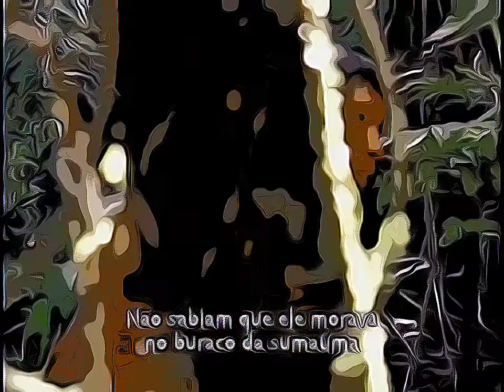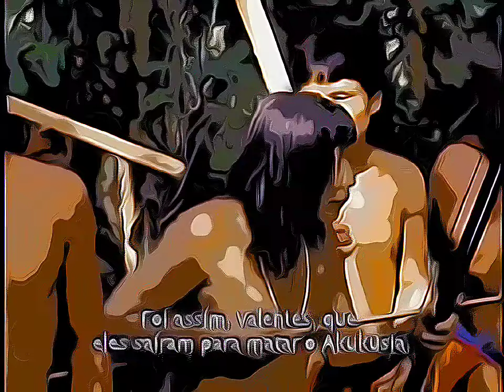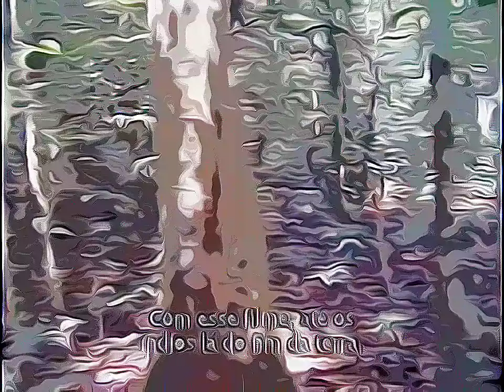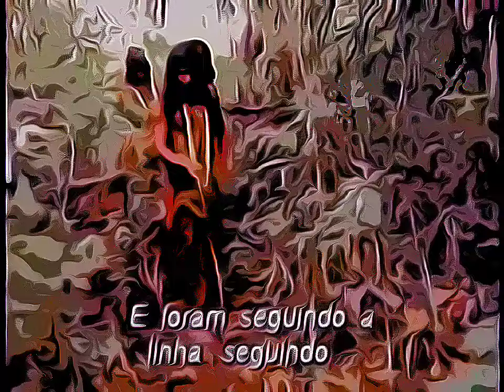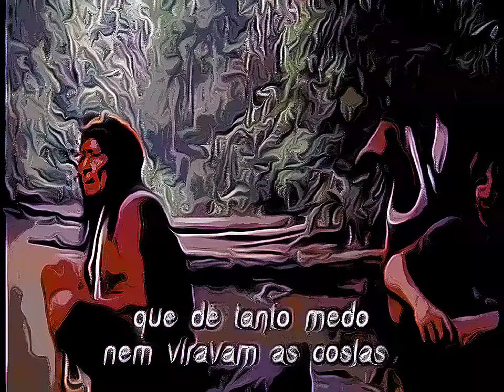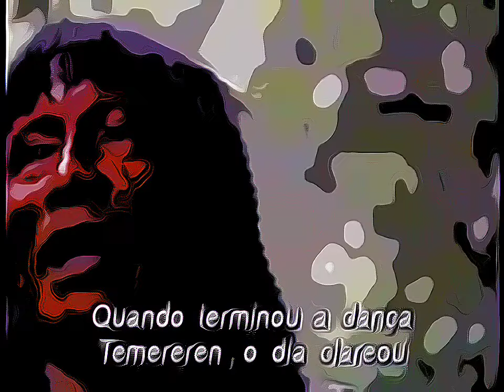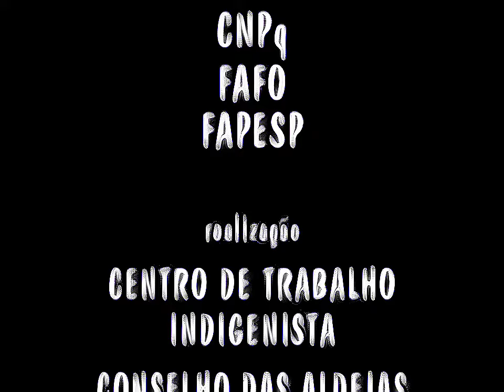🌿The🌿Yämérican🌿Yämérican🌿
CD índios Dance Boy Ano de 2019
Homenagem para Índias Akukusiã
Homenagem para Índios Akukusiã
Desempenhando ritmos ☆Músical
Usar Fone de ouvido para☆ celular
Agradecemos Sol nascente☆Túpa
Agradecemos Lua nascente☆Túpa
Agradecemos todos☆ internautas
Agradecemos todos☆ Indígenous
Agradecendo nossa Chuva Plantas
Agradecemos nosso alimentoTúpa
Obrigado todos Indígenous Paz🌿